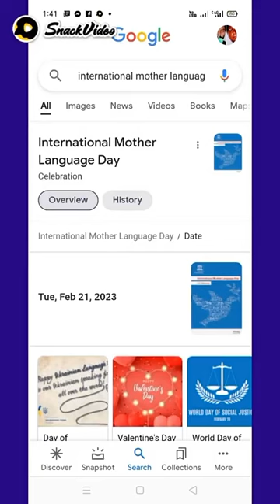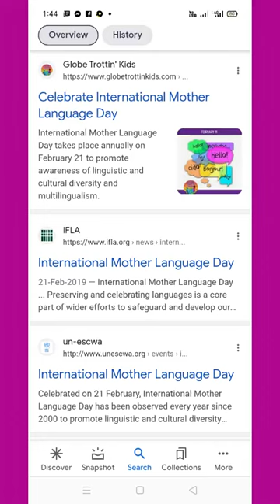21-FEB🌐 INT MOTHER 🥀 LANGUAGE DAY 🌄ALIMENT